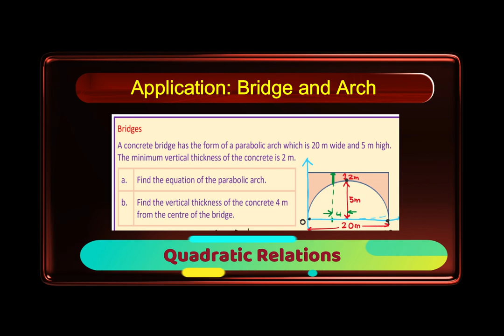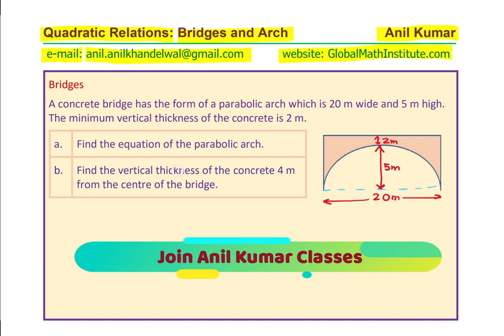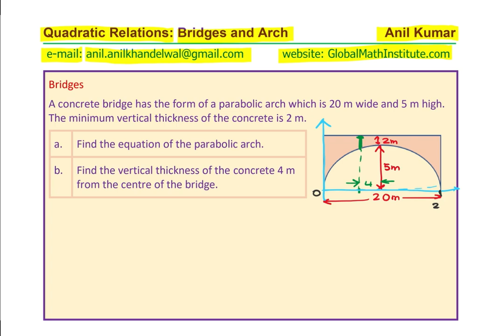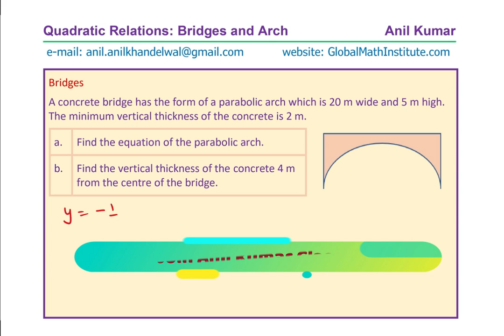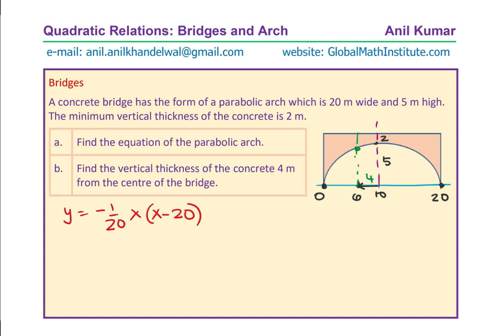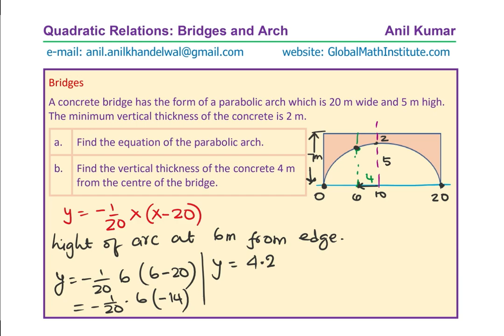Quadratic Relations Parabolic Arch Find Vertical Concrete Thickness 4 m from Centre of Bridge MPM2D